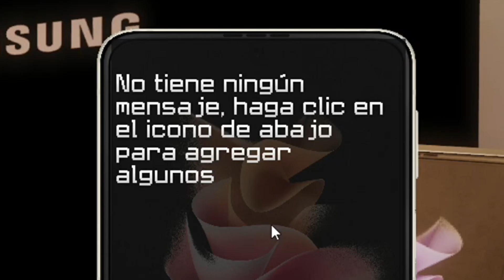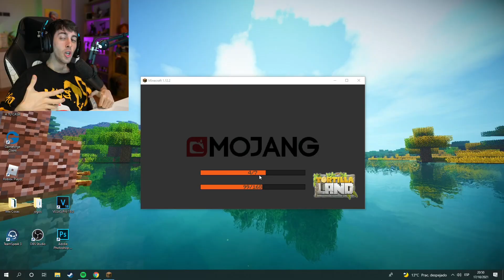LLEGARON LOS CELULARES A MINECRAFT | TORTILLALAND #9